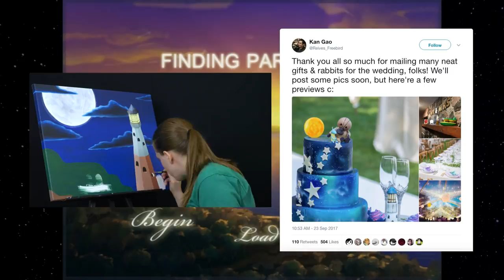Finding Paradise #1 • Back From The Moon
The adventures of Neil and Eva continue! NOTE: This is a stand-alone game, and it's totally fine to start here. That said, I definitely recommend watching To The Moon and A Bird Story before enjoying Finding Paradise—it'll give a little backstory to the protagonists in this game.